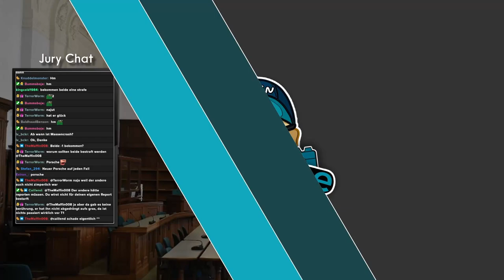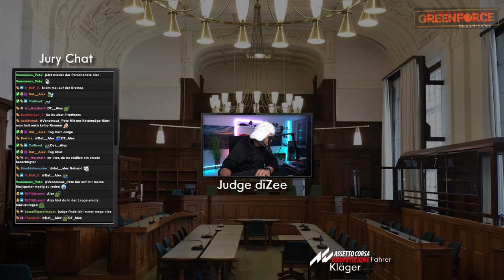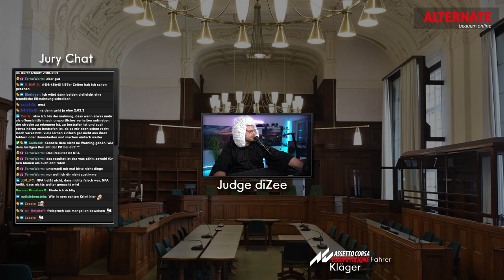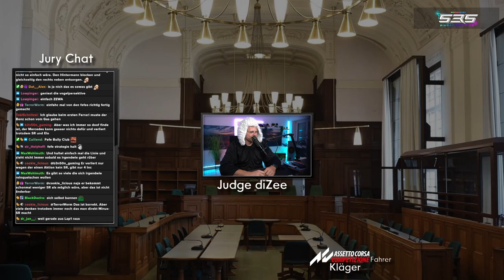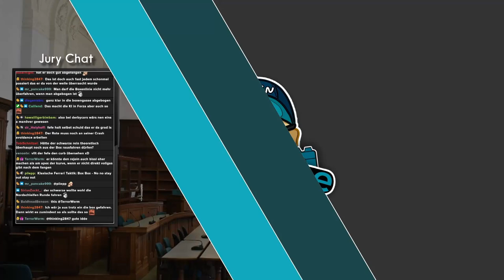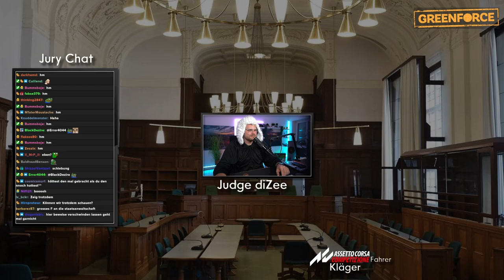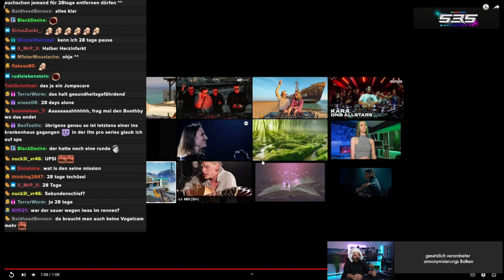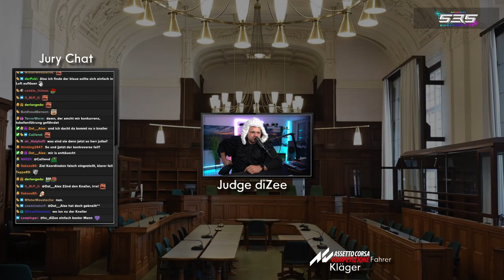Lachste, weinste oder doch beides? Judge diZee EP 4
**=Reflink